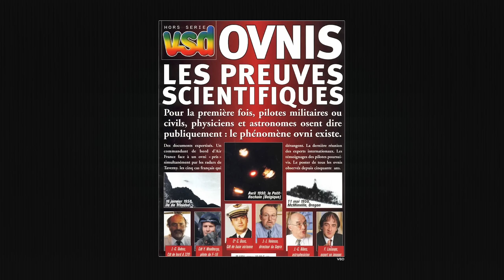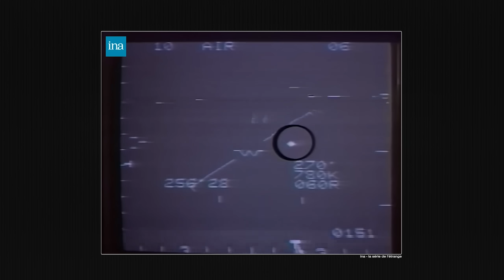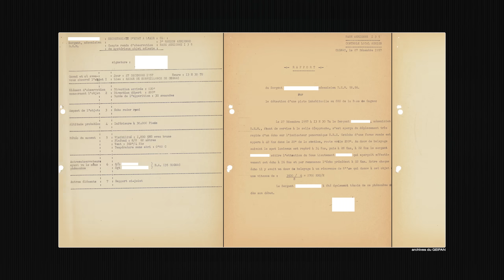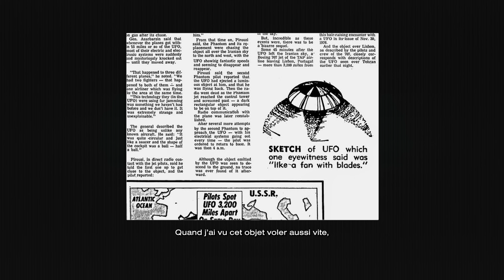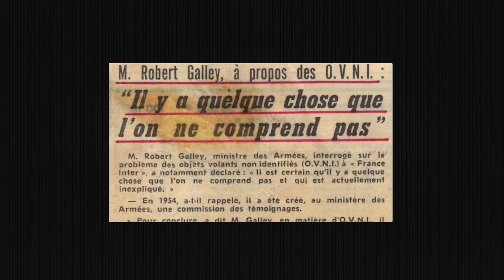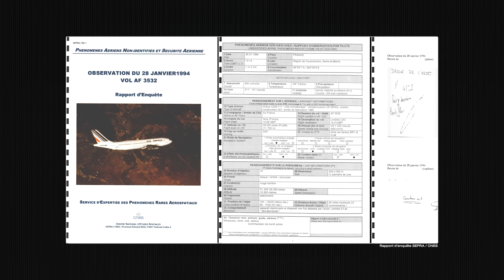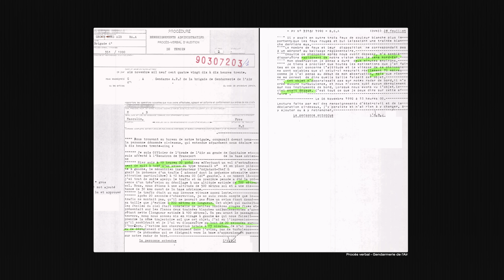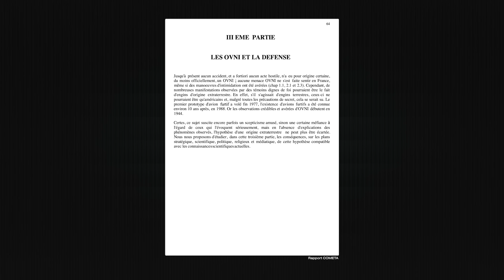ET PAN ! #2 - OVNI : L'approche scientifique face à l'extraordinaire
Loin d'être une affaire de croyances, la question des PAN ou OVNI constitue un phénomène tangible qui fait l'objet d'études et de documentations approfondies depuis des décennies. Bien que la majorité de la communauté scientifique préfère encore maintenir le sujet à distance, d'autres soulignent l'importance d'étudier les données à disposition et d'en réunir de nouvelles pour tenter d'élucider ce mystère.
C'est le cas de l'ensemble des membres de la commission SIGMA 2 que préside l'invité de cet épisode, Luc Dini, ingénieur en constructions aéronautiques.

00:00 - Introduction
01:22 - Présentation de Luc Dini
03:38 - Le GEIPAN
04:48 - SIGMA 2 et les canulars
07:23 - La vague belge et les OVNI triangulaires
09:10 - Étude et résolution de cas
10:04 - Le cas des Channel Islands
12:08 - Cas de Cognac
14:09 - Cas de Lakenheath
16:24 - Cas du B52
18:35 - Cas de Téhéran
21:24 - Outils de détection et collecte de données
23:13 - Les groupes d'étude à travers le monde
24:56 - L'histoire Française
29:46 - L'observation du vol Air France 3532
32:50 - L'observation du général Mignot
34:49 - Développer la recherche
37:12 - L'évolution des mentalités
40:46 - L'hypothèse extraterrestre ou exogène
45:48 - L'avenir de l'étude scientifique des PAN
46:55 - Derniers mots
49:00 - Conclusion

X : @et_pan_docu

Une série créée et présentée par Simon Méheust

Crédits :
Écriture, réalisation, image, post-production : Simon Méheust
Chargée de production : Clotilde Champavere
Image/son/lumière : Simon Méheust, Isaac Mazeran, Vincent Zepel
Électro: Robinson Doumbouya
Direction Artistique : Anahi Perino, Nicolas Verbrugghe
Motion Design : Felix Bonjour
Sound Design : Nicolas De Ferran
Maquillage : Camille Deviart

Merci à Luc Dini, Baptiste Friscourt et à la 3AF